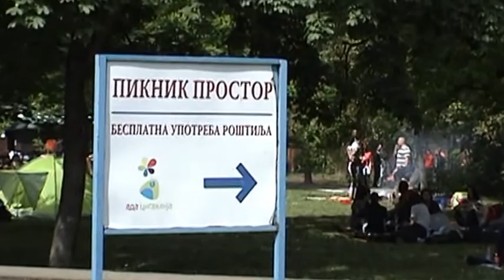Ada ciganlija - Beograd Srbija